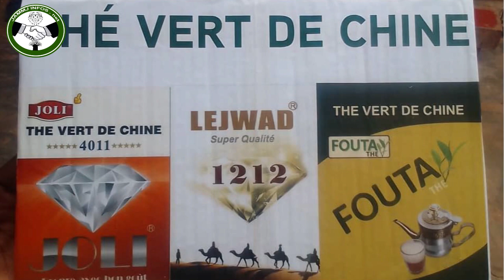Attention ! Combat Balla Gaye 2 Vs Eumeu Séne : Omez avertit..."GouyGui ak Lac 2 LiXew Menaa..."